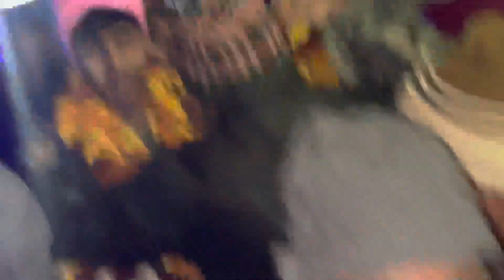Konsa game khel kr aya ??? || Cbse national gold medalist 🥇 || discus throw || shokhanda family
Hye guys …
Aj    Is vlog main Nitin  gold medal 🥇 Jeet kr lâu hai national ka  …  Nitin ki 1st position aai thi uske game main . Uska game discuss throw tha   Jisme usne 🥇 gold medal  jeeta usi khushi main hum chota sa program kr rhe te.  Is vlog m yhi tha.

Uplifting, positive & endorphin-release upbeat music
that you'll definitely enjoy listening to and make your
vblog alive!
JJMusic Title: Fantastic
JArtist: MBB
Moods: Positive, Bright, Bouncy, Adventurous
FRE You are free to use this music track (even for
commercial purposes), but you must include the
following in your video description (copy & paste):